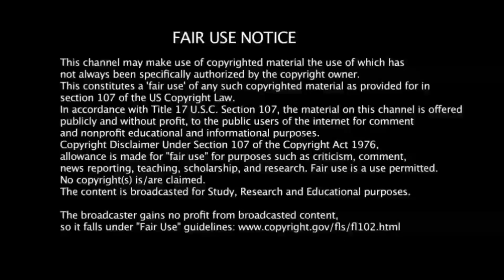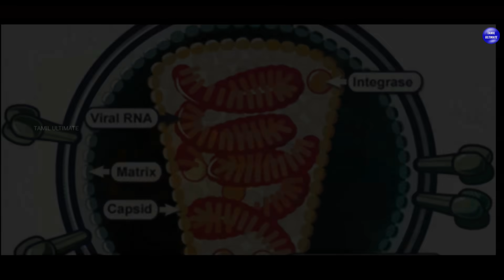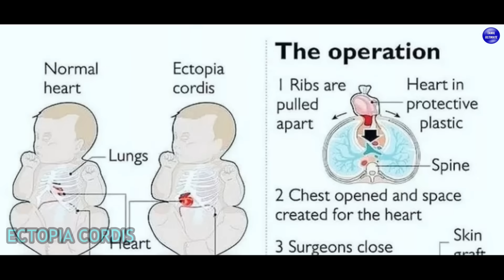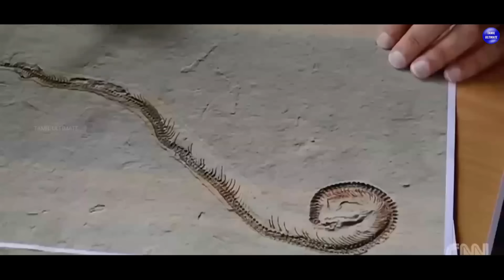ஆயிரம் ஆண்டுகளுக்கு ஒருமுறை மட்டும் பிறக்கும் 15 அபூர்வ விலங்குகள்! | Strangest Animals Born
This video is about Strangest Animals Born!